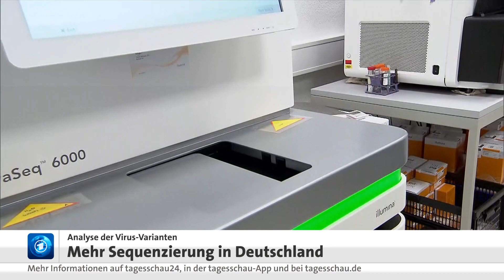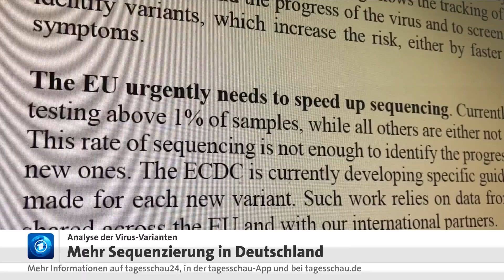Virus-Mutationen in Großbritannien und Deutschland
Die Corona-Mutationen führen in Großbritannien zu hohen Neuinfektionszahlen und dazu, dass das Gesundheitssystem an seine Grenzen stößt. Auch in Deutschland sollen Coronaviren jetzt häufiger auf Mutationen hin untersucht werden, um Dynamiken wie in Großbritannien zu verhindern.